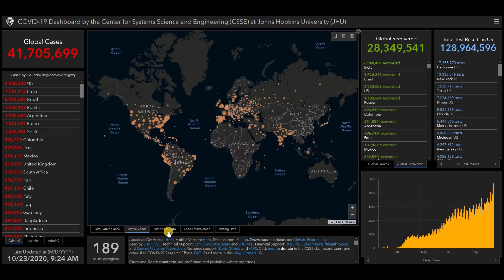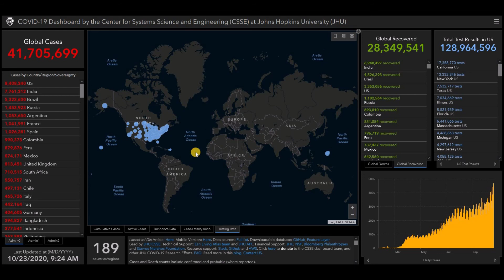Coronavirus 2019-nCoV status update October 23, 2020 worldwide, live map COVID-19